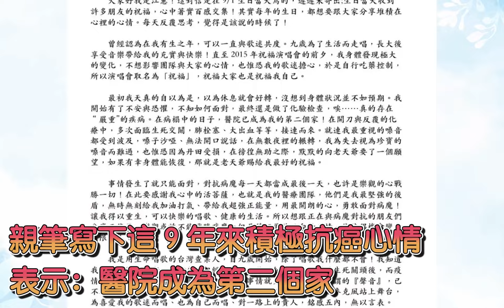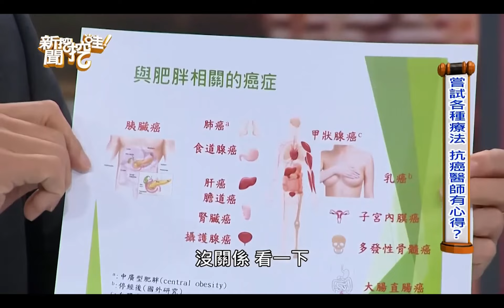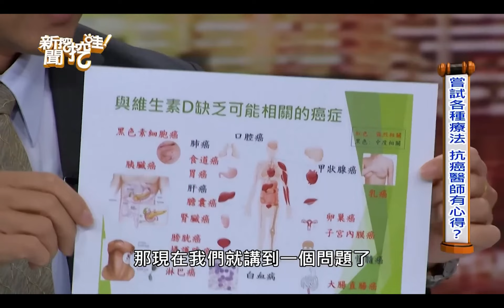江蕙為何會罹癌？封麥9年真相震驚全台！近千字手信曝光惹人揪心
江蕙即將於台北大巨蛋登場為國慶晚會獻唱，在今日拋出震撼彈，公開生日手寫信表示2015年封麥原因竟是因為罹癌，9年抗癌心情全部寫下也惹人心疼，消息一出震驚全台。